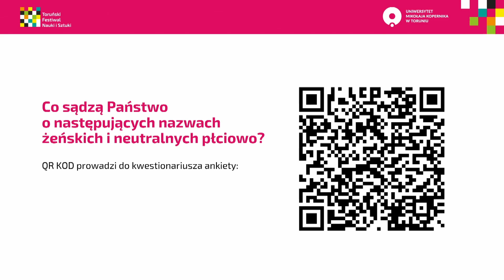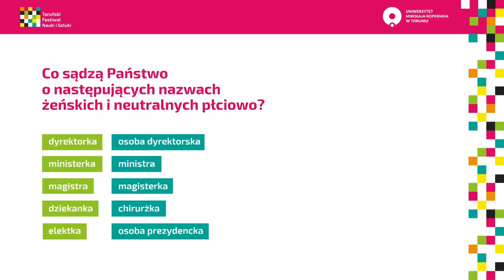Porozmawiajmy z chirurżką o prezydentce elektce | Debata o polszczyźnie podczas 22. TFNiS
🎓Tytuł:
Porozmawiajmy z chirurżką o prezydentce elektce
📝Opis:
W ostatnim czasie przybrała na sile publiczna dyskusja o feminatywach i innych zmianach czyniących polszczyznę językiem coraz lepiej zaznaczającym obecność w komunikacji różnych grup społecznych. Zmiany konwencji językowych oraz nowe formy wzbudzają jednak wiele emocji i rodzą problemy natury poprawnościowej.
🎓Prelegenci:
👨🏼‍🎓dr hab. Małgorzata Gębka-Wolak, prof. UMK
Pracuje w Katedrze Języka Polskiego na Wydziale Humanistycznym Uniwersytetu Mikołaja Kopernika w Toruniu. Specjalizuje się w badaniach naukowych z zakresu gramatyki współczesnego języka polskiego w ujęciu opisowym i normatywnym, prawnej odmiany polszczyzny, językoznawstwa sądowego oraz nauczania języka polskiego jako obcego. W Polsce i poza jej granicami prowadzi działalność popularyzującą wiedzę o polszczyźnie w formie wykładów, warsztatów i konkursów oraz publikacji, np. podręczników do nauki języka polskiego dla uczniów z doświadczeniem migracji oraz ze szkół polonijnych,
👨🏼‍🎓dr Agata Hącia
Językoznawczyni, adiunkt na Wydziale Polonistyki Uniwersytetu Warszawskiego. Specjalizuje się w zagadnieniach kultury języka, semantyki, leksykologii i stylistyki. Sekretarz naukowa Obserwatorium Językowego UW, współprowadzi Poradnię Językową UW. Od 2000 r. związana z Radą Języka Polskiego przy Prezydium PAN. Współautorka ogólnopolskich badań językoznawczych i edukacyjnych, rzeczoznawca MEN ds. oceny podręczników szkolnych. Współpracuje z instytucjami naukowymi, edukacyjnymi i kulturalnymi z całego kraju. Wieloletnia (od 2005 r.) stała współpracownica Polskiego Radia – ekspertka  audycji o języku, autorka cyklicznych felietonów i pogadanek poświęconych polszczyźnie,
👨🏼‍🎓prof. dr hab. Marek Łaziński
Językoznawca, pracuje w Instytucie Języka Polskiego Wydziału Polonistyki  Uniwersytetu Warszawskiego. Jego zainteresowania naukowe obejmują: aspekt czasownika, rodzaj gramatyczny i płeć w języku, formy adresatywne i grzeczność językową, wartościowanie nazw grupowych i język inkluzywny. Jest autorem ponad 150 publikacji naukowych, w tym książek „O panach i paniach. Polskie rzeczowniki tytularne i ich asymetria rodzajowo-płciowa”, „Wykłady o aspekcie polskiego czasownika”. Członek Rady Języka Polskiego, Komitetu Językoznawstwa i Komitetu Słowianoznawstwa PAN.